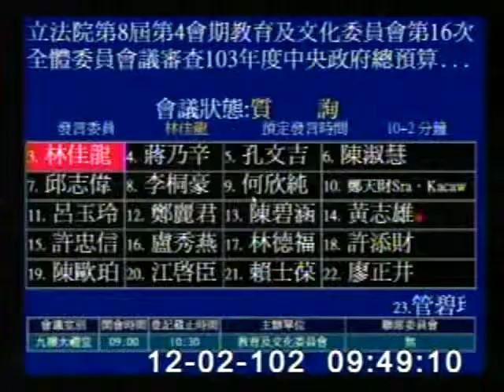2013-12-02 林佳龍 發言片段, 第8屆第4會期教育及文化委員會第16次全體委員會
會議簡介: 立法院第8屆第4會期教育及文化委員會第16次全體委員會議(12月2日)審查103年度中央政府總預算案

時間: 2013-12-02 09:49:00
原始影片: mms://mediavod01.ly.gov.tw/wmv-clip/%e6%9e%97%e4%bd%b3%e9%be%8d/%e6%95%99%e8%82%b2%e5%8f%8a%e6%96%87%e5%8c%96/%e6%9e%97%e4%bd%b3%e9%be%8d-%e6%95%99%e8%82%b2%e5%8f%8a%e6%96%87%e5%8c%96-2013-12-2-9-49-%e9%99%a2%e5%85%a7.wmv